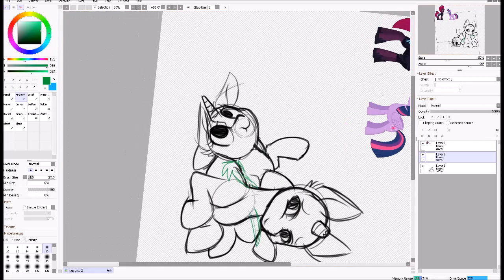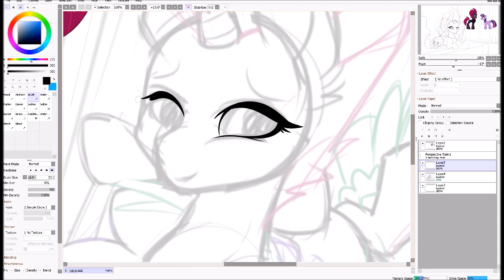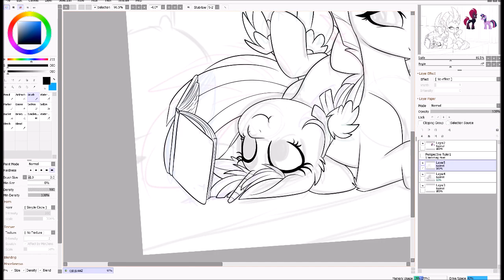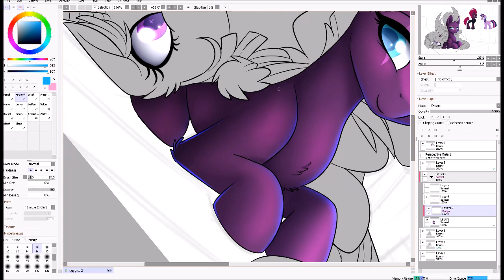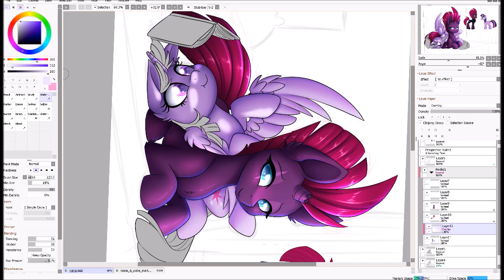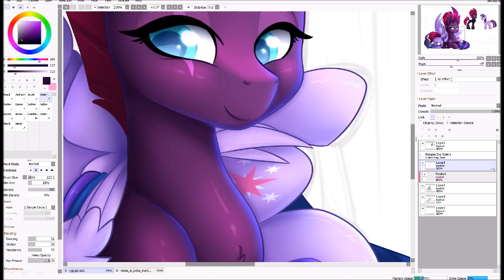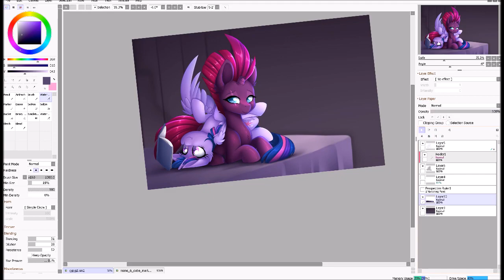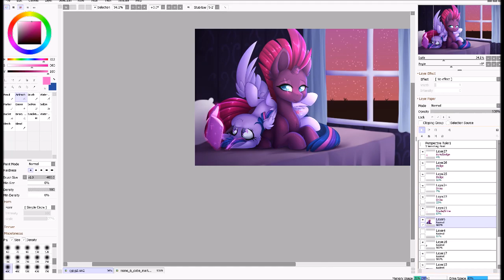Hangin' out | MLP Speedpaint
▶Finished Picture◄

▶Art Status◄
Commissions~ Open
Trades~ Closed

▶Music◄
Lisa Rowe - Black Light Virtual Riot Remix, Annie Rise - Get Into My Car Paul Atrocity Remix, Brenton Mattheus - Overcome SirensCeol Remix

~Thank you very much to my Patrons Rupert the blue fox, NightSky, WobniaR, Torsten Rasch, and Flamelight Dash for supporting me~